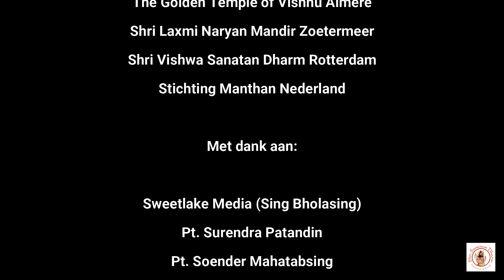Govardhan Puja, hoe kan ik het vieren?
De Shri Sanatan Dharm Priesterraad Nederland wenst u en uw naasten een gezegende en spirituele Divali toe.

Tijdens de rituelen bent u vrij in uw keuze, om de Ganesh en Laxmi Pujan te verrichten.

Benodigdheden: Gele/rode/witte bloemen, rooswater, wierook, diya voor aarti met ghee, 1 lota met water en een lepel, prashaad.